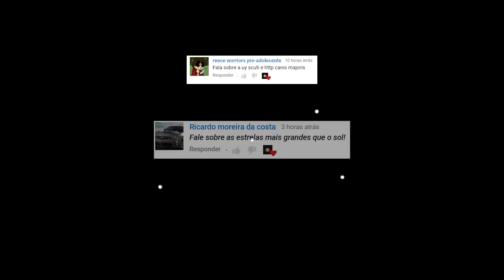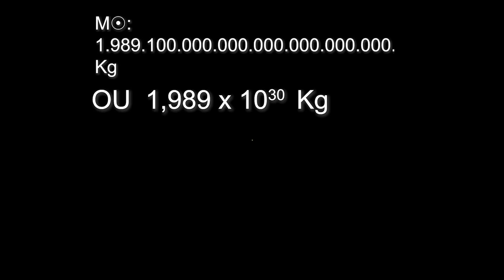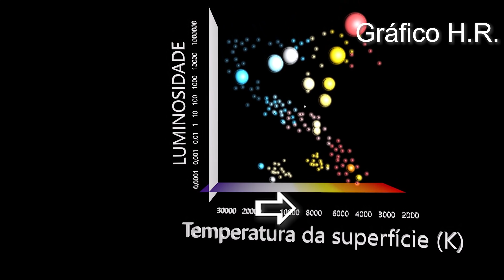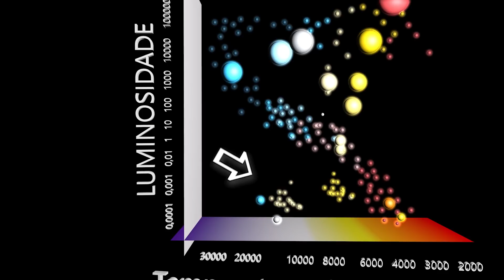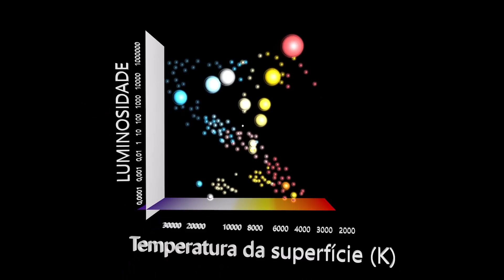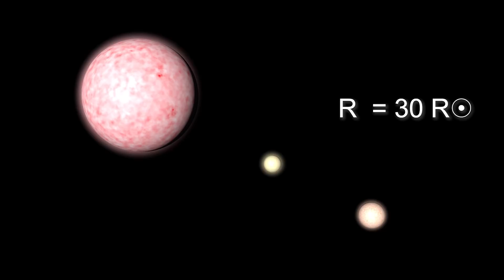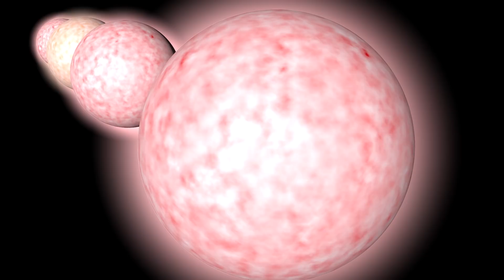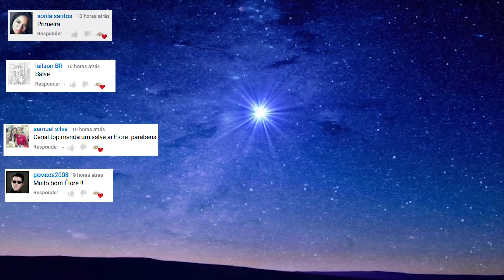T1 E7 - UY Scuti, grande, mas nem tanto!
Saiba mais sobre a maior estrela conhecida no Universo até hoje: a Estrela UY Scuti, ela fica na constelação do Escudo (Scutum).

Visite minha página no Facebook:
Eventos Astronômicos

Fundo musical:
Rise